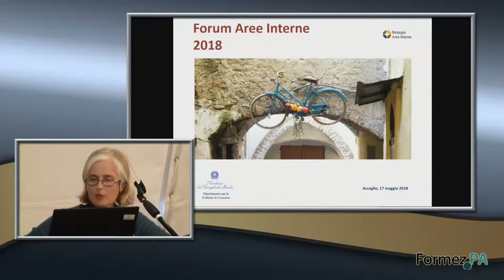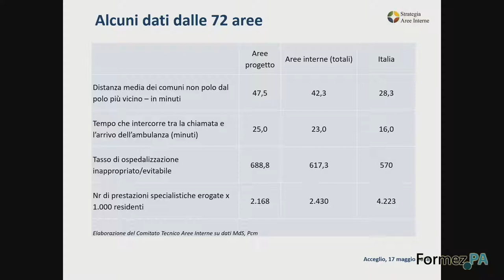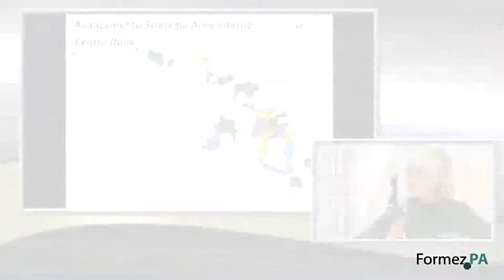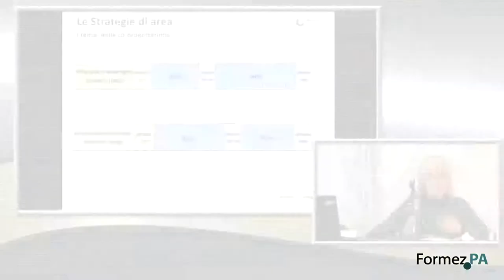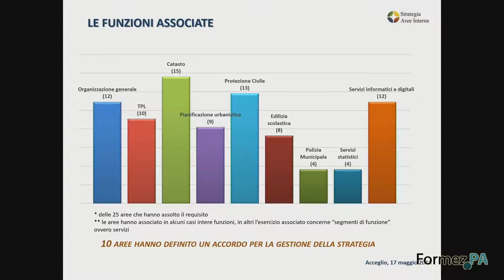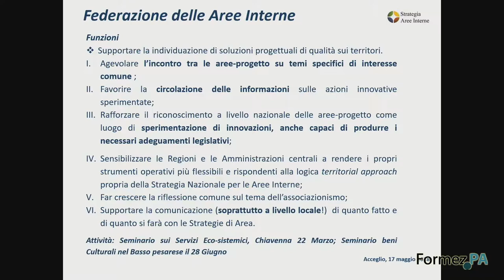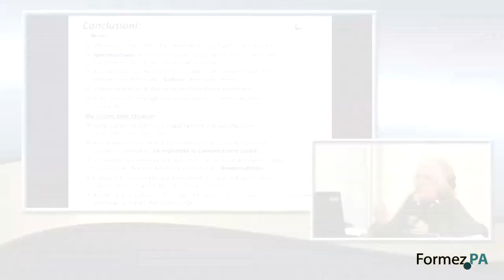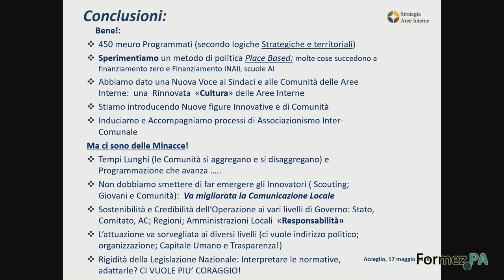Forum Aree Interne 2018: intervento Sabrina Lucatelli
Acceglio (CN) - Plenaria primo giorno - 17 maggio 2018

 “La Strategia Nazionale per le Aree Interne come strumento di contrasto alle disuguaglianze”
Intervento di Sabrina Lucatelli - Presidenza del Consiglio dei Ministri